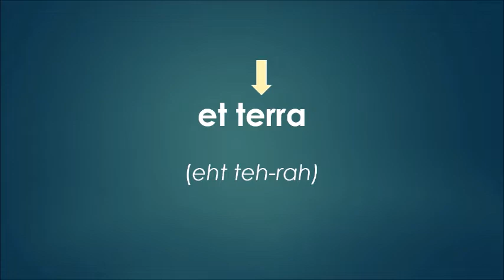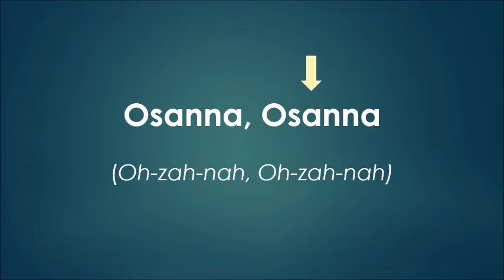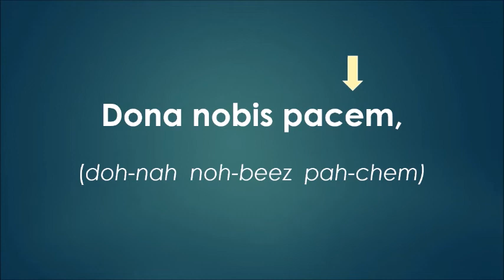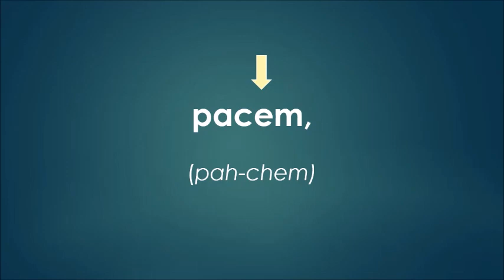The Ground - Alto Rehearsal Part